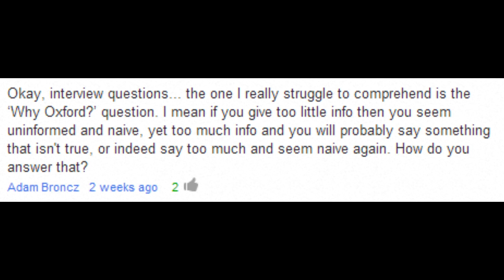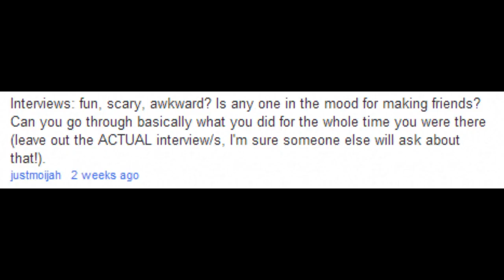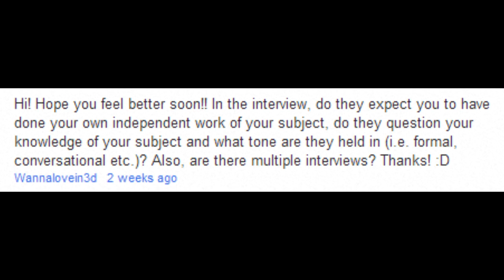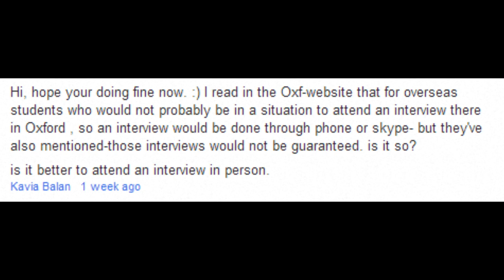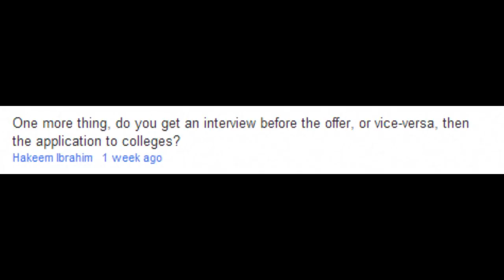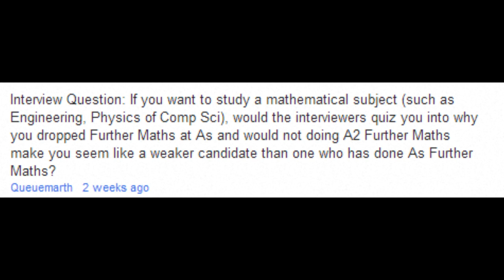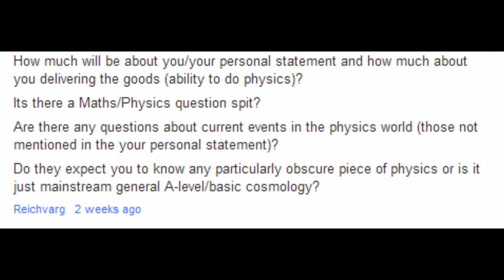Oxford Interviews Q & A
These are the answers to questions posed to me over the past few weeks by my audience, and cover a broad range of topics to do with Oxford interviews. At the end of the video I talk about some physics-specific stuff too, which might be worth watching by everybody too.
To reiterate what I say at the start of the video, the answers I give are purely my own and do not officially represent the University of Oxford, St. Peter's College or the Physics Department in any way, shape or form. I'm not a professional in Oxford access, just a guy that has been through the system once (and is currently helping out from the other end) who is passionate about widening access to the university.

If you are interested in support available in making an application to Oxbridge, here are some links that you may find useful. I have nothing to do with either of these organisations, for full disclosure.

I am Simon, a fourth year physics student at St. Peter's College, University of Oxford. I try my best to help applicants to Oxbridge with answers from the other side of the fence and, where possible, make videos that people will find useful.